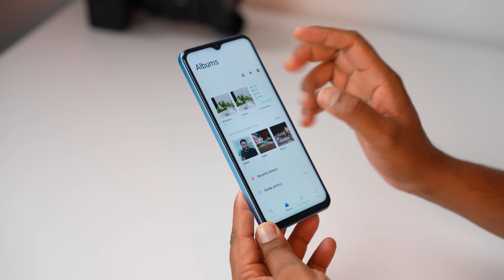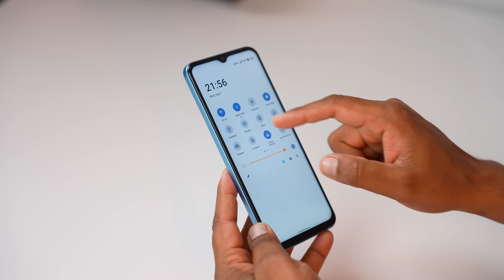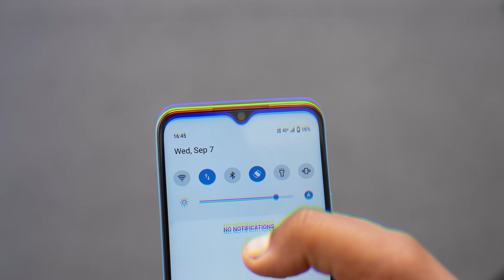iQOO New Phone with New Processor * Z6 Lite 5G *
iQOO Z6 lite comes with Snapdragon 4 Gen1 Processor, 5000mAh Battery and 120Hz IPS Display

This is iQOO Neo 6 Lite Unboxing and initial Impression video